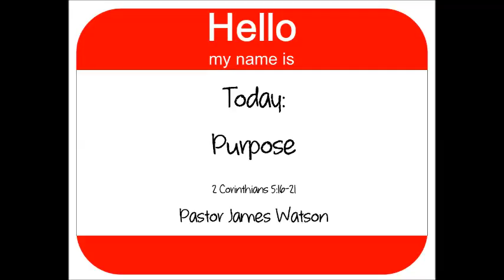Worship Service 02 05 2017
North Hills Baptist Church. North Hills Vallejo. Pastor Bill Steele and Pastor James Watson. Sermon Series: Finding my Identity in the New Year. Today: Hello my Name is Purpose.